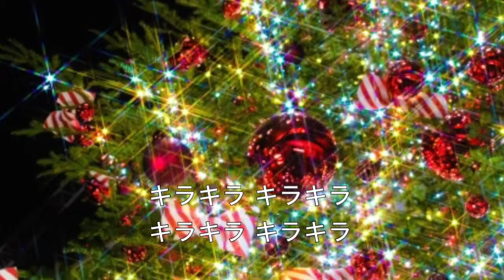Toko toko教室「キラキラツリーをつくろう！」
Toko toko教室の田中さとこです。クリスマスのうたです。この歌を歌って、みんなでクリスマスツリーを作ったら、楽しいリトミックプログラムになりますよ。